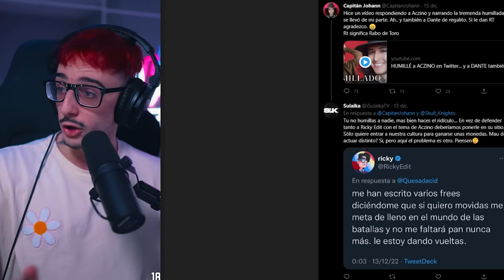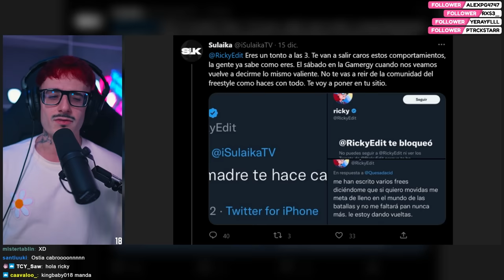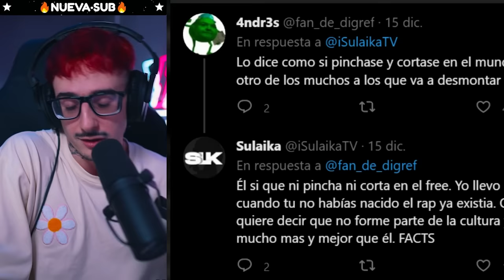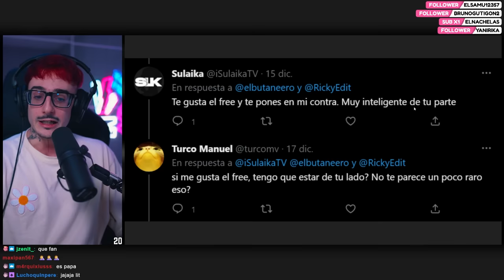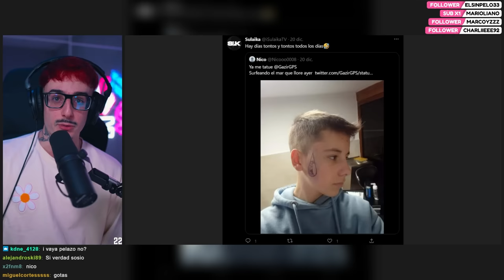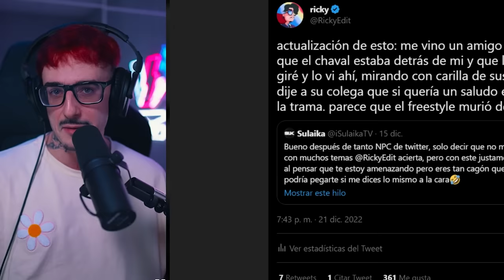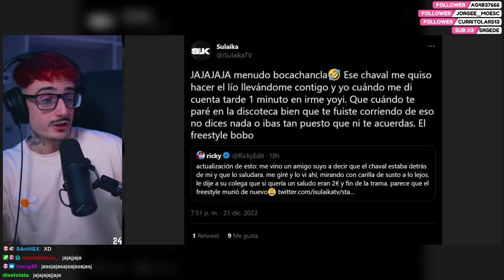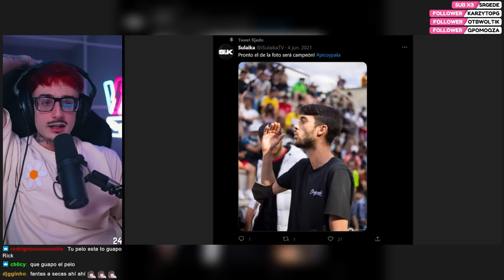me amenazó por twitter y cuando me vio se fue corriendo... (parte 1)